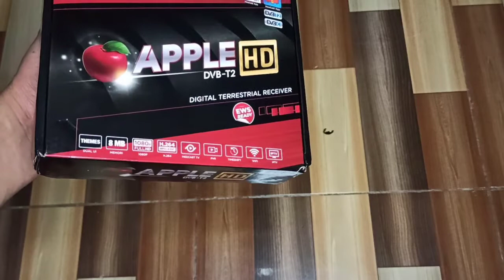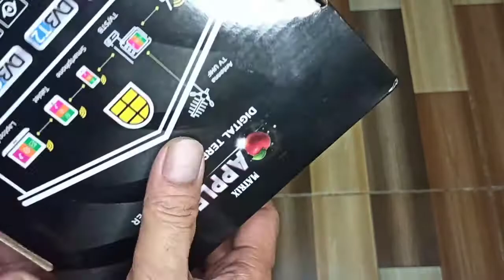UNBOXING MATRIX APPLE DVB T2 HD VERSI TERBARU (DIGITAL RECIEVER )